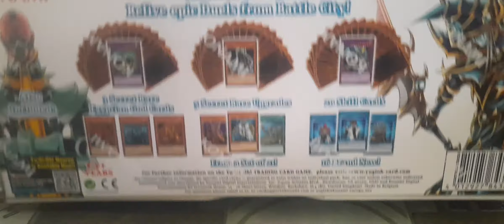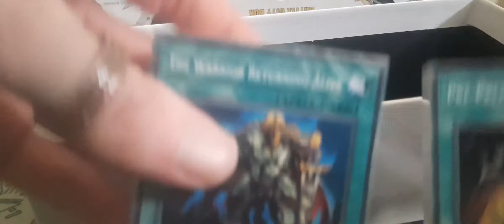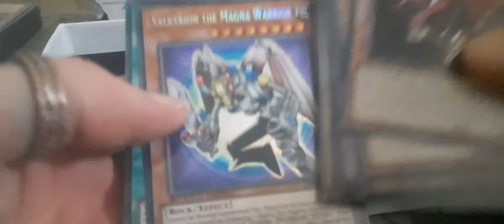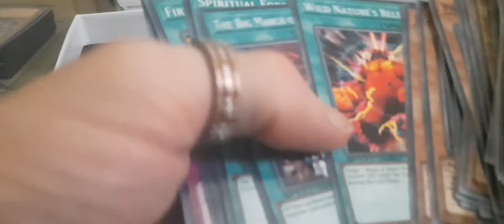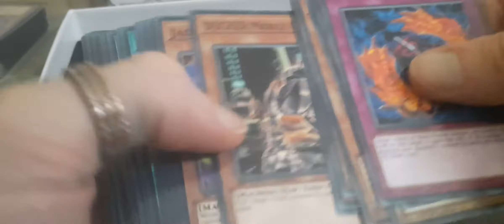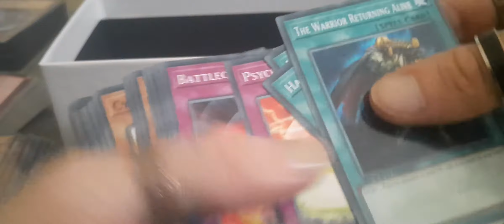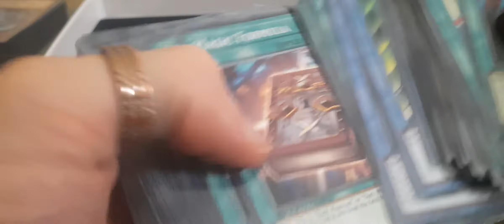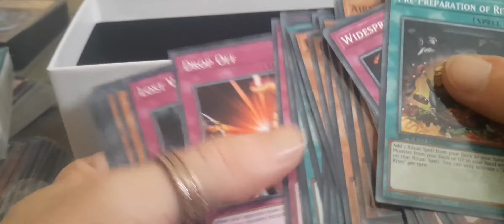Yu-Gi-Oh OPENING! Speed Duel City Box Battle!